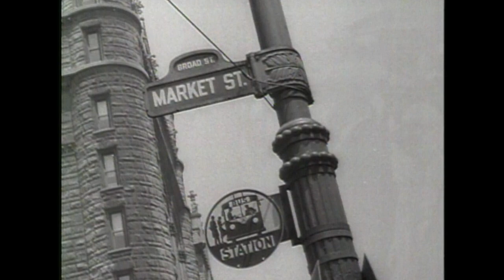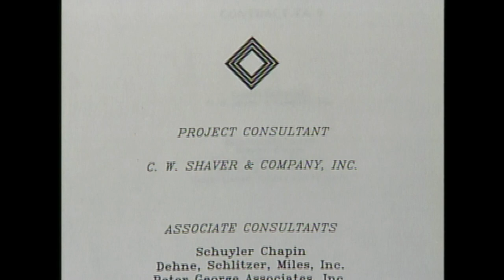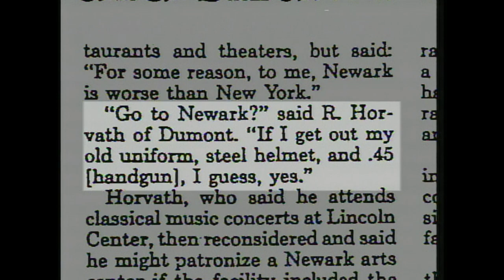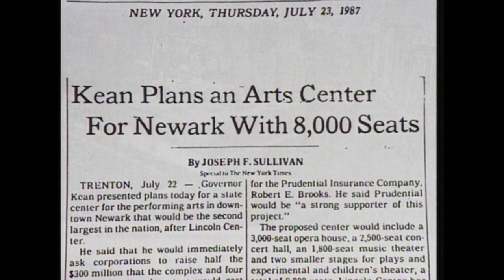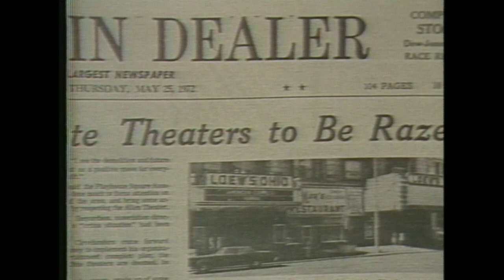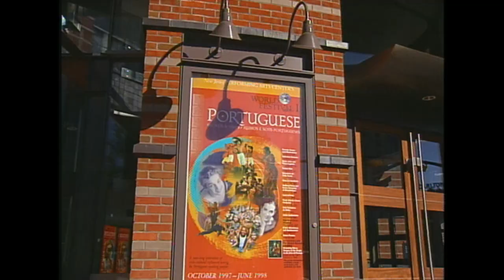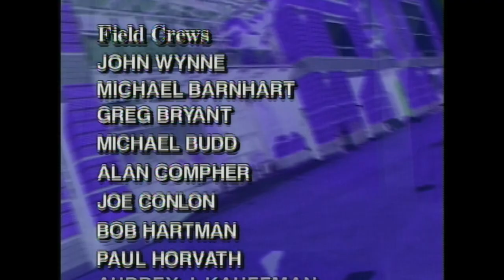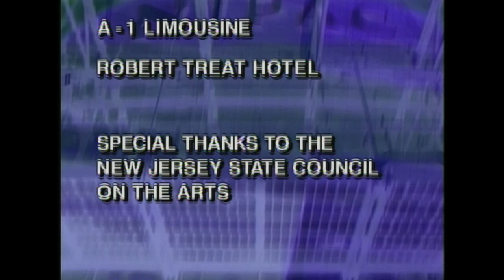New Stage for a City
The New Jersey Performing Arts Center (NJPAC) opened in 1997 in downtown Newark. It was a dream project that had been in the works since Governor Kean's administration in the 1980s. "New Stage for a City" tells the story of NJPAC's development and construction, and of the hopes and dreams of the people who made it happen.

"New Stage for a City" premiered on NJN Public Television in 1997, and was seen nationally on PBS. The documentary was produced by Marc Fields.